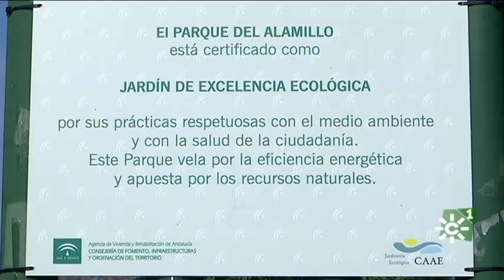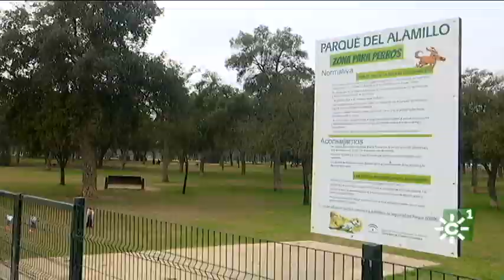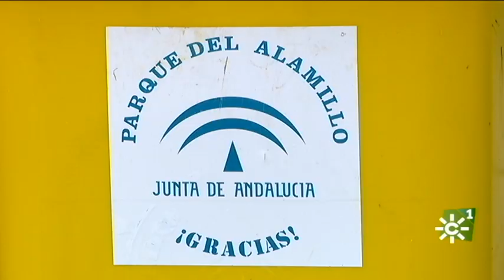El Parque del Alamillo: un parque público con certificación ecológica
Hay parques y jardines de uso público que cuentan con la certificación ecológica. No usan productos químicos y fomentan la fertilidad natural del suelo. Un ejemplo es el Parque del Alamillo  en Sevilla.
Para que un parque sea declarado ecológico ha de cumplir una rigurosa normativa. El Servicio de Certificación CAAE, de origen andaluz, es la única entidad autorizada para certificar que un espacio verde puede ser calificado como jardín ecológico. Cumplir la norma implica cuestiones que dependen no sólo de la gestión del espacio, sino del propio diseño del mismo.
Favorecer un ecosistema propicio para la fauna es otro de los requisitos de la norma de Jardinería Ecológica. El Parque del Alamillo se realizó con especies de flora autóctona que, a su vez, propicia la presencia de la fauna silvestre como las aves. Se han construido unos refugios para diferentes especies autóctonas con estructuras procedentes del mobiliario de la Expo. Albergan insectos, aves, el lagarto celado, los zorros, incluso jinetas y meloncillos.
La norma ecológica vela también por el bienestar de los animales domésticos. En el parque hay una zona dedicada exclusivamente a que los propietarios de mascotas puedan tener a sus perros sueltos, un espacio libre de venenos y de productos químicos.
El mantenimiento de las zonas verdes contempla un plan de actuación basado en el principio de intervención mínima. Se hace una poda de seguridad para intentar que las ramas no rocen a los usuarios. Los restos de poda sirven de abono natural del suelo, los troncos y ramas cortados se trituran y se compostan, o se trasladan a la zona de naranjales, donde se esparcen. También como abono se usa la hierba que se corta y se deja sobre el suelo. Se riega con agua no potable procedente del río Guadalquivir solamente desde el mes de mayo hasta el de septiembre.
La correcta gestión del agua es requisito imprescindible para que un espacio verde pueda estar certificado en ecológico.
La Norma de Jardinería Ecológica también controla cuestiones como la eficiencia energética, la gestión sostenible de los residuos, la accesibilidad y la señalización al usuario, e incluso la legalidad de los contratos laborales.
Intervenciones: José Ángel Navarro (Responsable de Norma de Jardinería Ecológica CAAE), Manuel Campuzano (Jefe del Equipo de Parques Metropolitanos  de Andalucía), Alfonso Barragán (Ornitólogo-anillador de GOSUR), Manuel Felices (Técnico de Mantenimiento del Parque del Alamillo).

[Programa Espacio Protegido 819.  Emisión  07 de marzo de 2020.  Canal Sur Televisión
Canal Sur a la carta:

Realizadora: Sol Varela
Coeditora: Mª José Gómez-Biedma
Producción: Inmaculada Villalba
Redactor/a: Nuria Castaño
Ayudante de realización: Emy C. Giraldo
Operador de cámara: Baltasar Ortega
Montaje: Mac de Paz
Documentación: Pilar de la Torre

07/03/2020